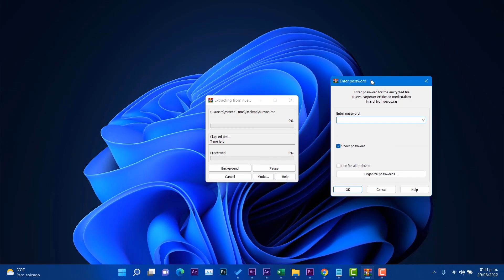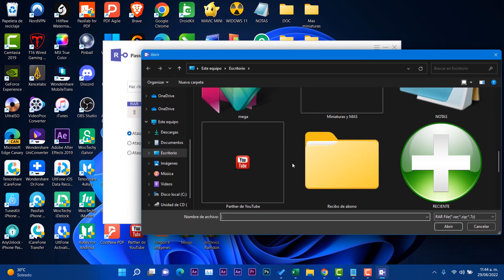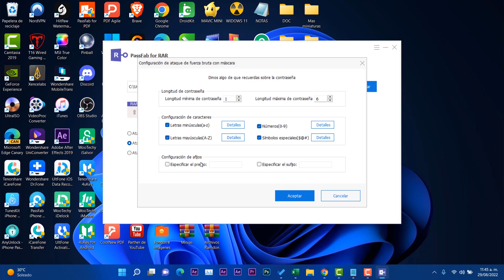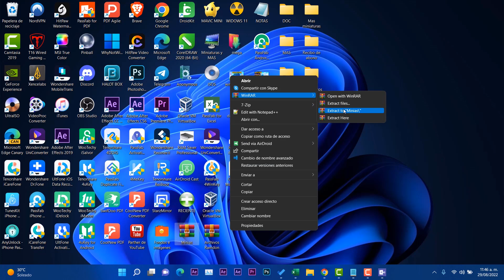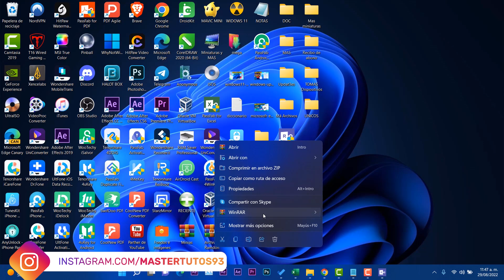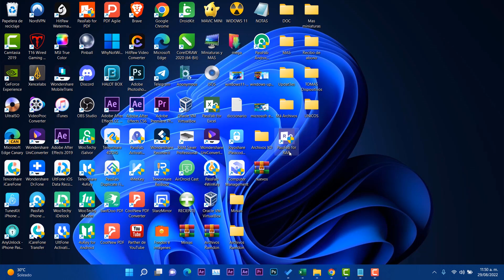🔥Descomprimir! WINRAR Muy PROTEGIDO por CONTRA / Método MÁS EFECTIVO 2022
✨¿Olvidó la contraseña del archivo RAR? ¿Cómo recuperar la contraseña del archivo RAR? ¿Cómo recuperar la contraseña del archivo WinRAR? Este video recomendará dos métodos para desbloquear la contraseña del archivo RAR.Siga este video y pruebe PassFab para RAR
🔥Cómo descomprimir un archivo RAR con contraseña si no la tengo➜➜
🔥Cómo descifrar clave RAR con o sin programa

En este video, he mostrado cómo
quitar contraseña rar
quitar contraseña rar rapido
quitar contraseña a un archivo rar
como quitar contraseña a un archivo rar